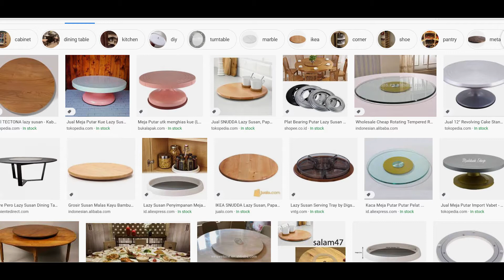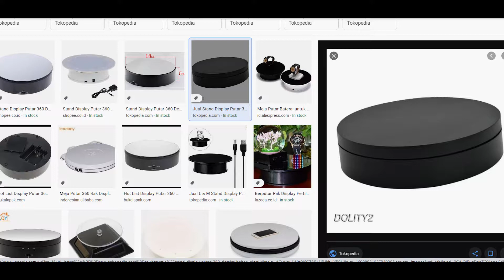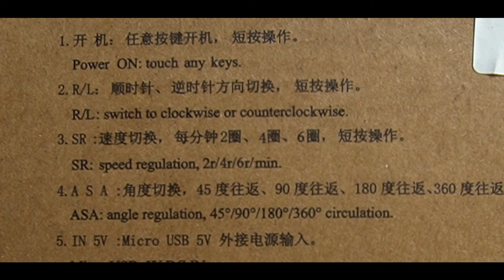UNBOXING DISPLAY PUTAR 360 DERAJAT UNTUK MUTER-MUTER